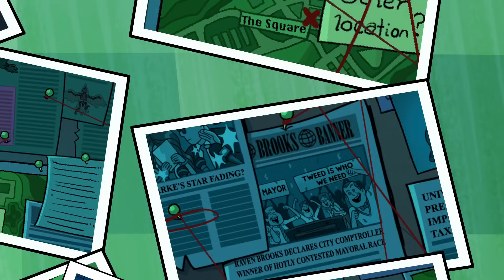Привет Сосед | Анимационный сериал | Hello Neighbor Full Pilot [22min] | Русская озвучка